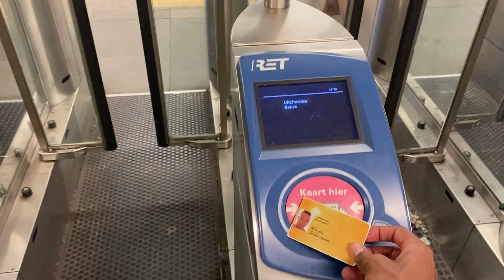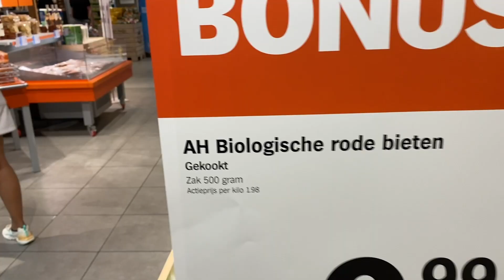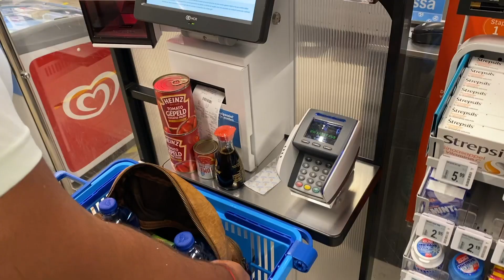Wine & Dine the Yu’i Tera way🍝 | Pasta + Karaoke + Riddles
WHAT’S UP MY PEOPLE!!!

We were craving some pasta, so we decided to travel to Rome (our kitchen) and cook up an Italian feast👩🏽‍🍳👨🏽‍🍳